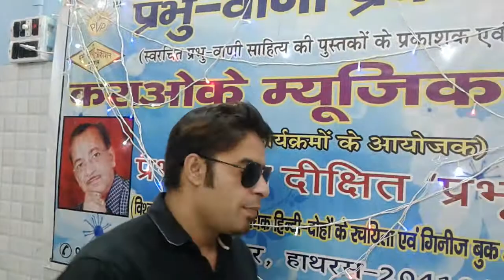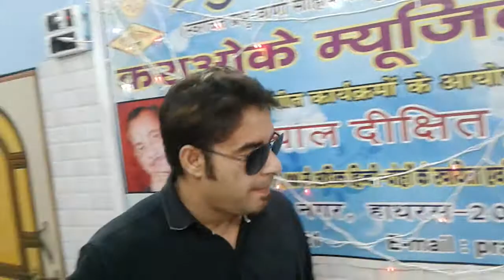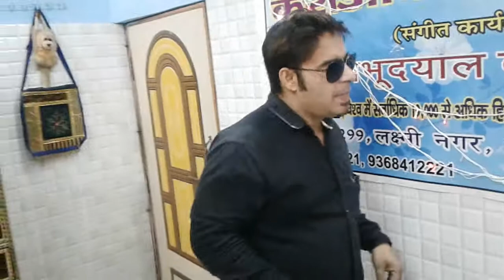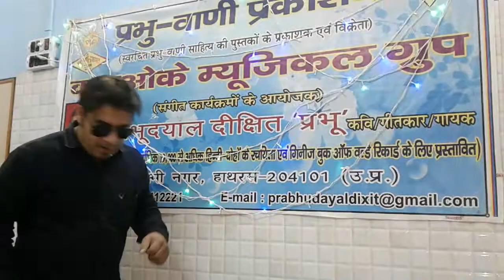HAWA HAWA E HAWA KHUSBOO MY STYLE 💖💖💖💖💖💖💞💞💞💞💞💗💗💗💗💍💍💍💍💌💌💌💌💙💙💙💙💛💛💛💛💕💕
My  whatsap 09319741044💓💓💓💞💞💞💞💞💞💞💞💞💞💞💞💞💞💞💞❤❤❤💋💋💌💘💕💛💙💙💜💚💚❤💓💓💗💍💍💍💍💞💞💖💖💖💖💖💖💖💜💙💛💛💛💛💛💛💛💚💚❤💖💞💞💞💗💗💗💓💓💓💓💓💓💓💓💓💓